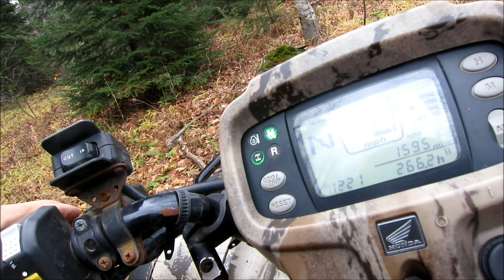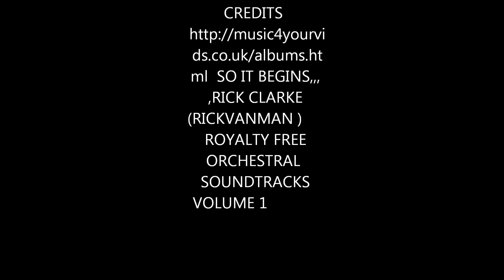OUT TO CAMP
Cue Sheet Information:
All Tracks composed & arranged by Rick Clarke
Organisation: Music4YourVids.co.uk
Unauthorised re-distribution, copying, lending, or borrowing is prohibited.
Track 1: So It Begins... (03:41)